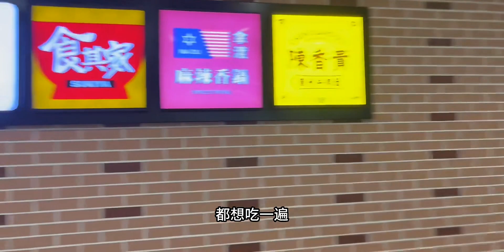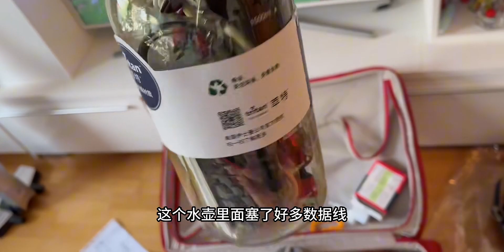回国就想一场梦！期待下一次做梦了！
芬兰,生活记录,回国